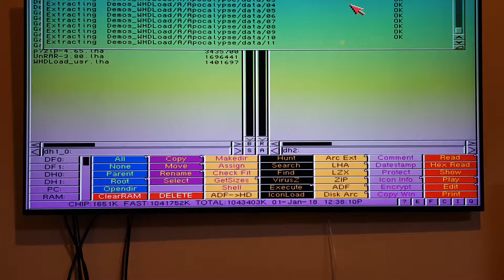1 January 2018